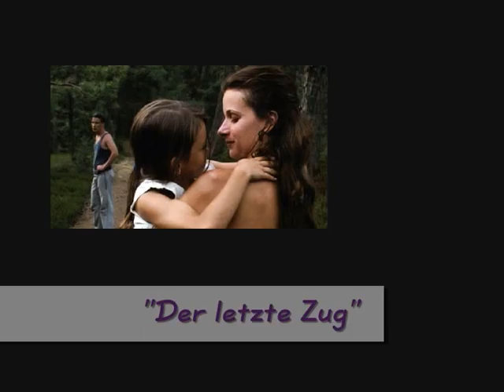Lena Beyerling.wmv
Nachwuchsschauspielerin Lena Beyerling & Sängerin Annemarie Eilfeld Fotos von Frank Senftleben; Andreas Hecht